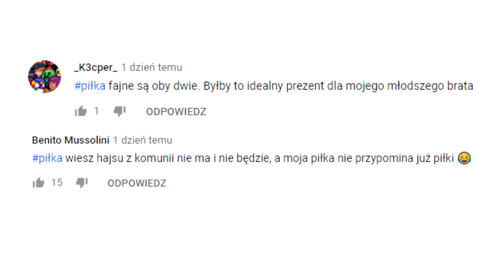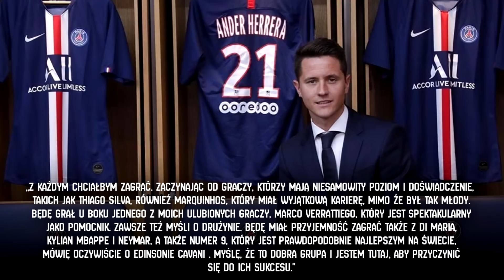Gabriel Jesus NIE WYTRZYMAŁ! Czerwona kartka! Leo Messi WYJAŚNIONY! Ostre SŁOWA na JEGO temat!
➡️ Gabriel Jesus wyrzucony z boiska! Dostał czerwoną kartkę!
➡️ Leo Messi wyjaśnoony przez rywali! Moce słowa na jego temat!
➡️ Antonine Griezmann zostanie ukarany przez Atletico Madryt! Nie stawił się na treningu!
➡️ Paul Pogba wymusi transfer na Manchesterze United!
➡️ Ander Herrera na temat Neymara i Kyliana Mbappe!

🎁 KONKURS NA PLAYSTATION 4

1️⃣. Wbij w grze FOOTBALLTEAM 30 poziom zawodnika!
3️⃣. Zaobserwuj MNIE na INSTAGRAMIE!

To wszystko! Nie musisz robić nić więcej a PS4 może być Twoje!
POWODZENIA!